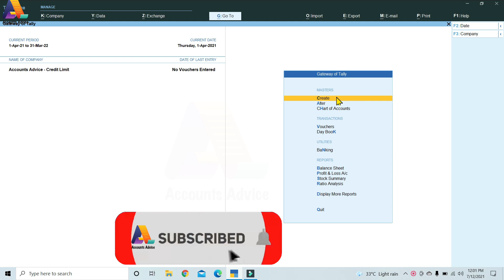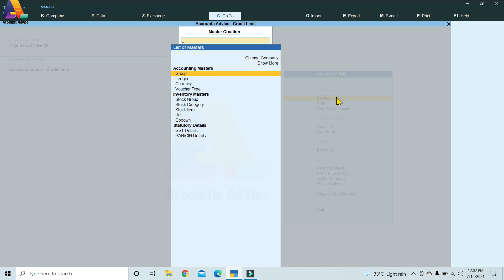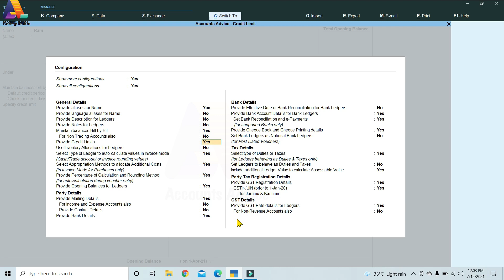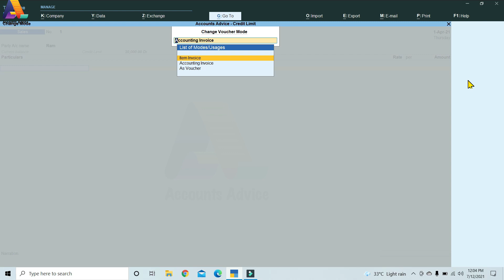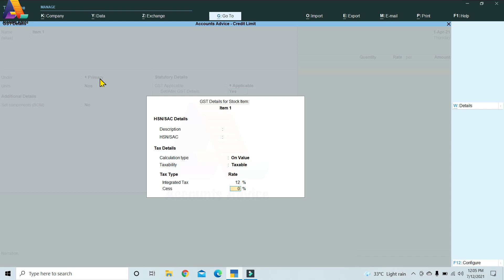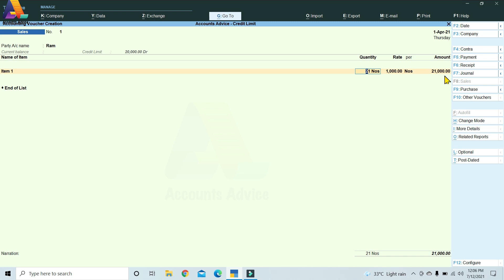How to Set Credit Limit in Tally Prime | Credit limit management in Tally prime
Covered topics:-
How to Set Credit Limit in Tally Prime
Credit limit management in Tally prime
Set credit period for sundry Creditors
Set credit period for sundry debtors
Tally Basic to Advance course:-

#8 Purchase Entry With GST in Tally Prime | Purchase Bill Entry Kaise kare with Multiple GST rate